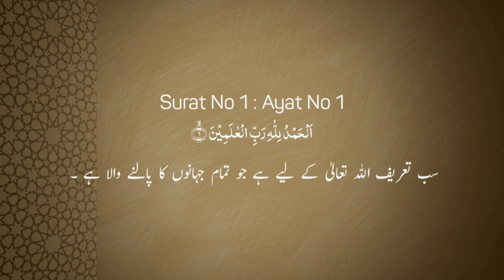Surah Fatiha Tarjuma | Surah Fatiha with Urdu Translation | Islamic World Teaching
surah fatiha
surah
fatiha
quran
surah fatihah
surah al-fatihah
fatihah
al fatiha pour les petit
al fatiha
quran for kids surah fatiha
surah fatiha 100x
surah fatiha kids
surah fatiha sudais
surah fatiha for shifa
tafseer of surah fatiha
imam feysal surah fatiha
surah fatiha slow motion